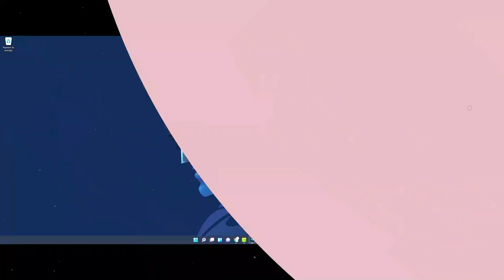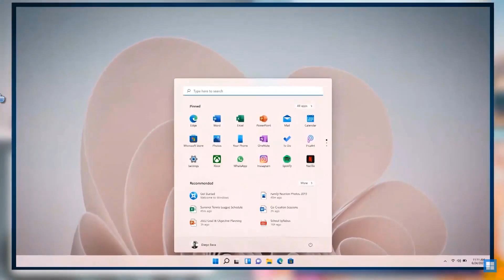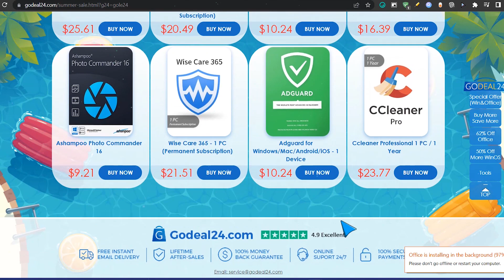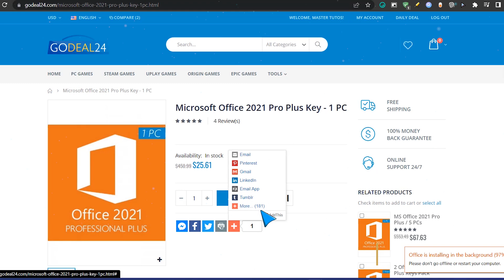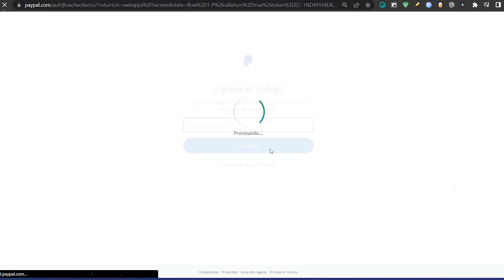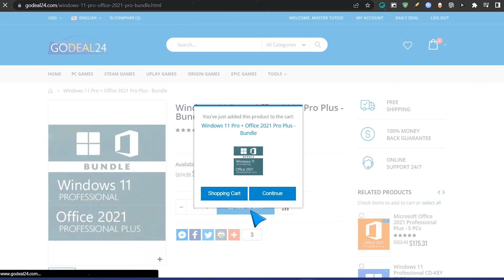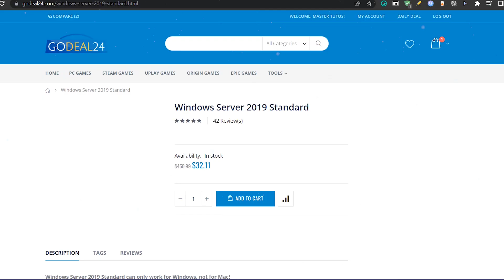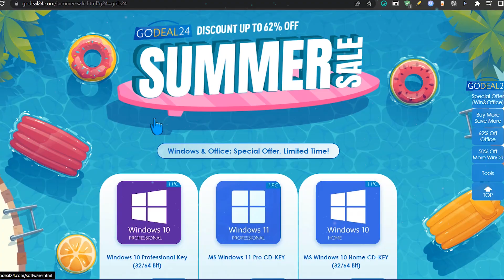Un MEJOR⚡ OFFICE 2021 Para Windows 11 21H2 / Windows 11 AUN MÁS ACCESIBLE!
🔑Microsoft Office 2021 Pro Plus Key - 1 PC - $25.61➜
🔑2 Office 2021 Pro Plus Keys Pack - $40.98 ($20.49/PC)➜
🔑3 Office 2021 Pro Plus Keys Pack - $49.09 ($16.36/PC)➜
🔑MS Office 2021 Pro Plus / 5 PCs - $67.63 ($13.52/PC)➜